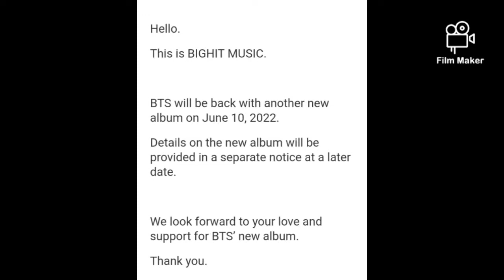BTS NEW ALBUM | BULLETPROOF ON 06/10/2022